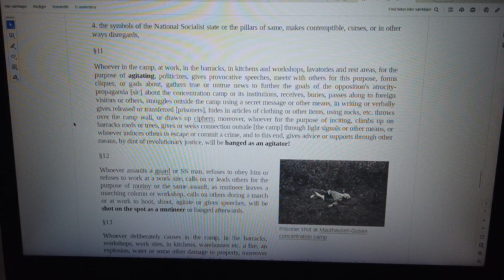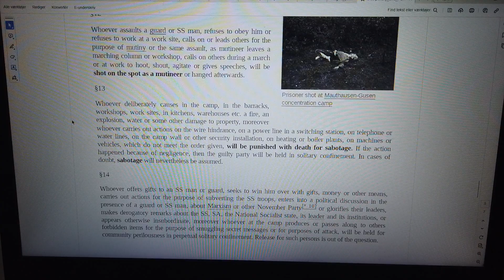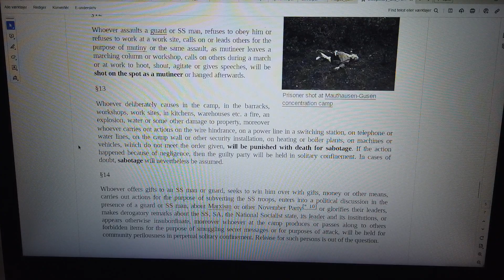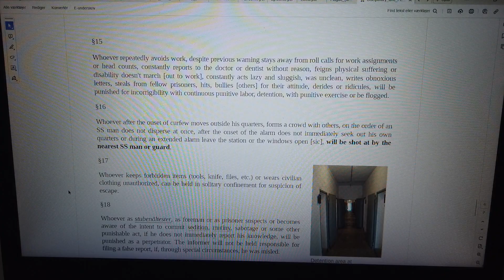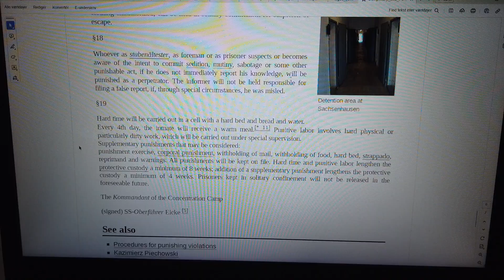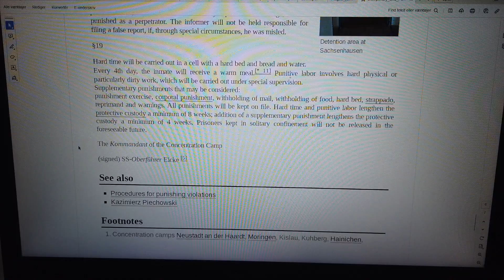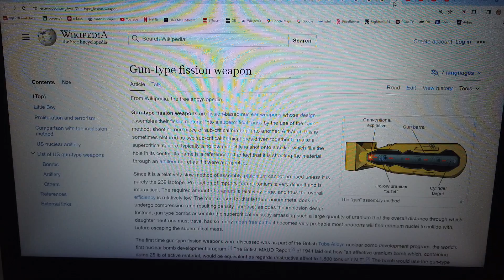MongoTV_8847 - LOOKING AT GAMER PC HARDWARE - Part 2636 - Disciplinary And Penal Code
PART 2636 - Disciplinary And Penal Code (This video is 2 Part : Part 2635 to Part 2636). They are on my playlist with name "MONGO TV - LOOKING AT GAMER PC HARDWARE") I like try do this, to get help read difficult technical English text loud. That will help me a bit to understand the text :-) Maybe this video could be helpful for some other too, that don't speak and read English very well :-) Have a good day too.